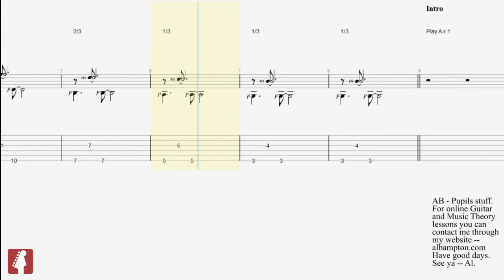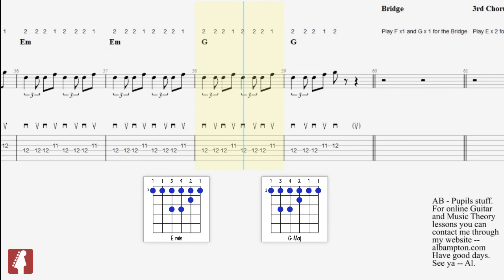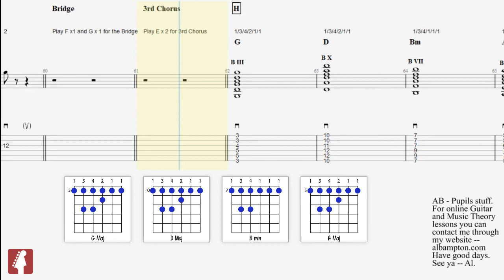She's Casual - The Hunna (Guitar Transcription)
One for Sofia. Enjoy. She's Casual - The Hunna. Transcription - Al Bampton.
I have very quickly got to grips with remote teaching. All platforms covered. Stay safe and have good days. See ya - Al.